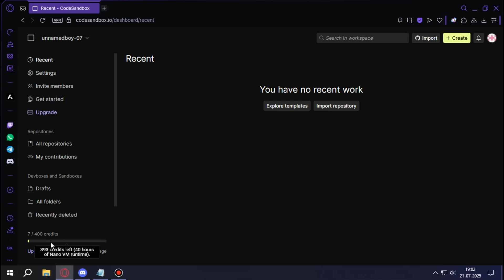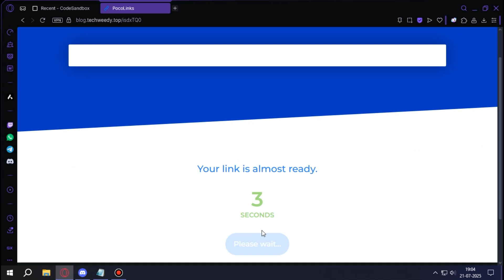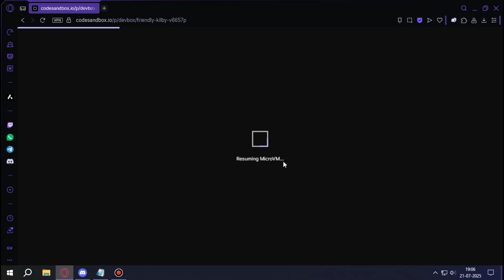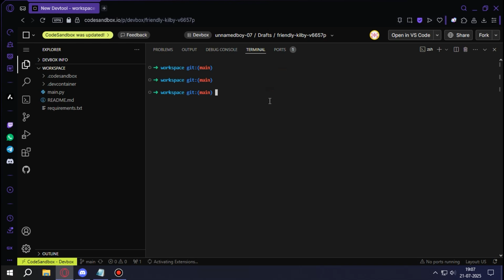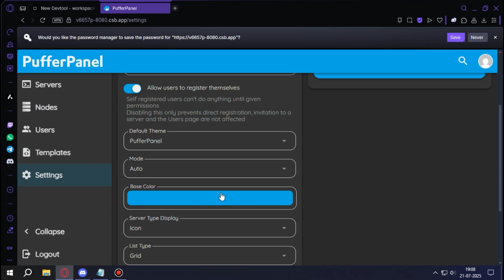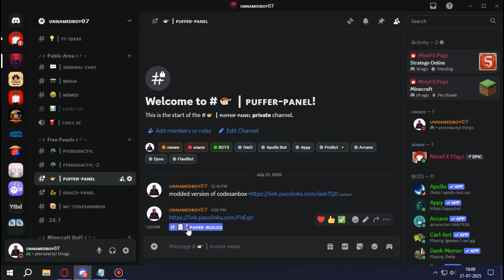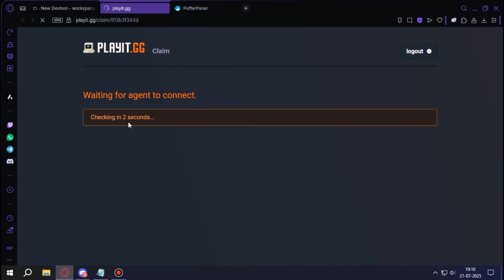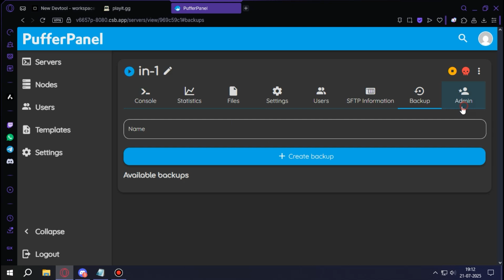How to install puffer panel in codesandbox || unnamedby07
In this video i will be showing you guys how to install puffer panel in codesandbox
Code credit-@JishnuTech69